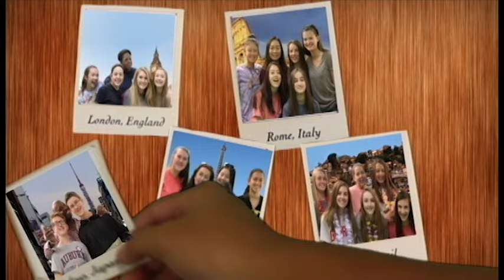Nathaniel Greve Video Reel 2016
Welcome to the YouTube Channel of Nate Greve!

I've worked on many videos for various projects over the past three years and many of which are featured in this all new peppy trailer. Give it a look, and Enjoy!